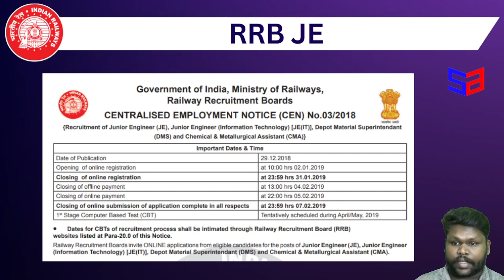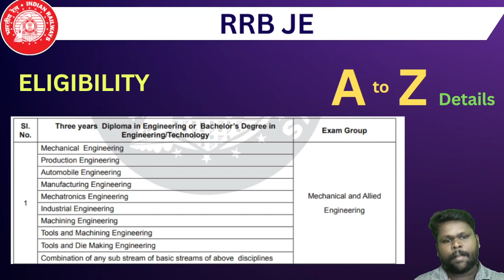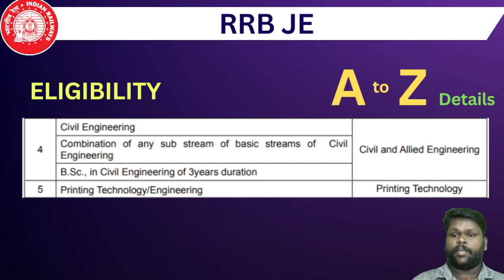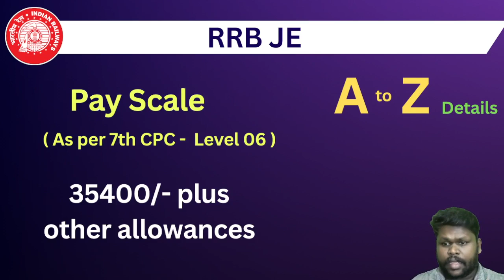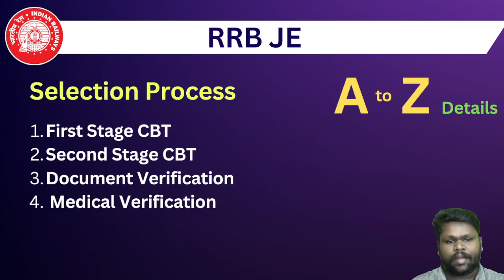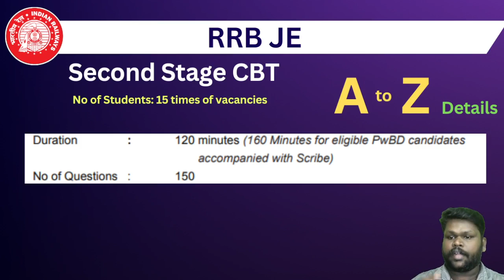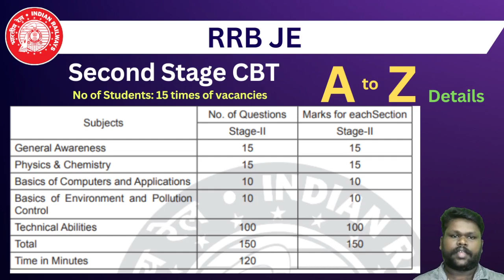ரயில்வேயில் இஞ்சீனியர் வேலை I RRB JE -2023 I Complete A to Z details Iயாரெல்லாம் எழுத முடியும் ?